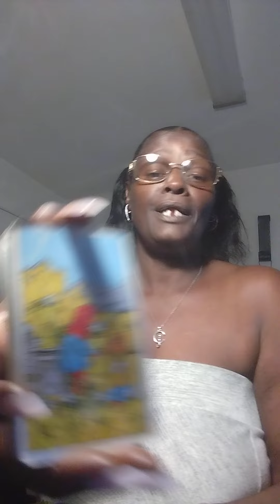Part 〽️💥 1& 2(1)